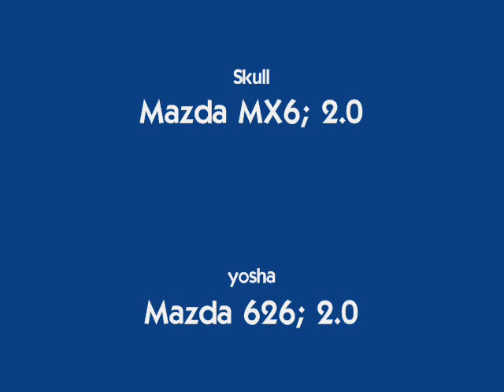dragrace.lv & CRX club - First drag 2005